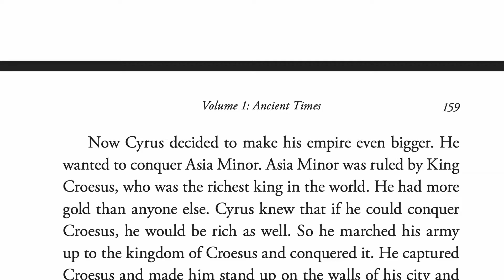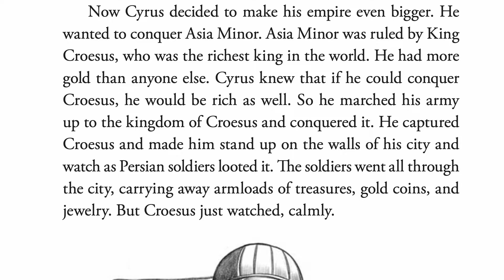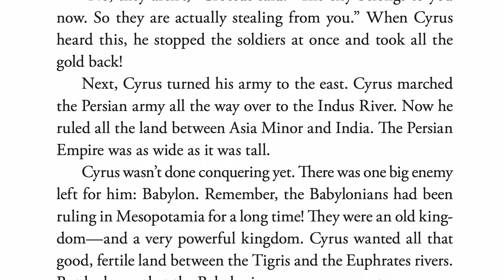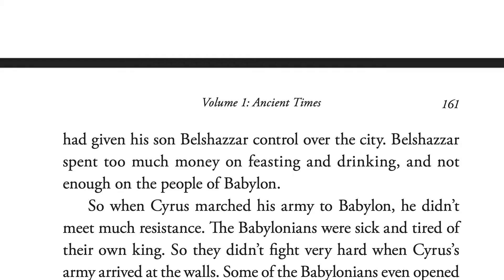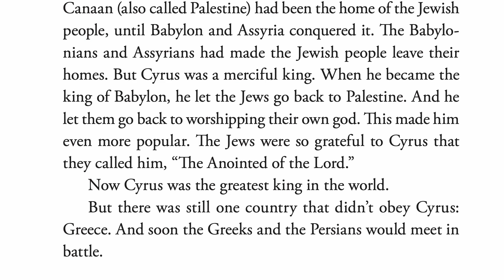The Story of the World - Volume 1 - Ancient Times - Ch. 21.2 - The Medes and the Persians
The Story of the World is the engaging, award-winning series that has been making students fall in love with history for over twenty years. Suitable for early and middle grades, this four-volume set covers the sweep of human history through time and place, giving students the background needed to gain meaning from the past.

Turn each volume into a full-year curriculum in history and geography with the accompanying Activity Book. There are tests available for older students, and audio for when you want to kick back and listen with the kids. The Story of the World makes it easy to both learn and love history!